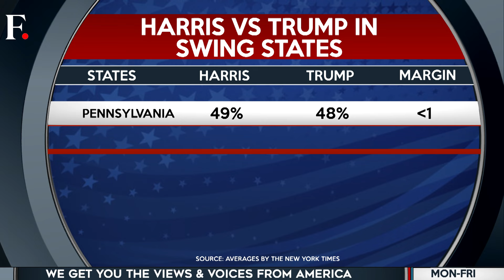Kamala Harris "Struggles" Through Interview over Immigration, Biden Questions | Firstpost America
US Vice President Kamala Harris sat for an interview with Fox News political anchor Bret Baier, who questioned her on illegal immigration, Joe Biden's presidency, gender transition, and former president Donald Trump. Harris seemed to be struggling throughout the interview, as Baier interrupted her repeatedly. The vice president showed sympathy for American women murdered by undocumented immigrants and tried to brush off the question of gender affirmation surgery for inmates. She also clarified that she will bring new ideas to the table as she represents the new generation of leadership. This after Harris last week said that she can't think of anything she would have done differently from Biden during his four years in office.